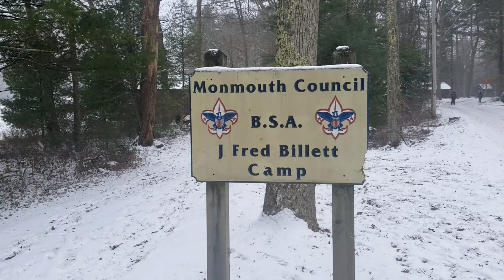Videos by Scouts | Matthew | Scouting America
Adventure is around every corner, all year long, for members of the Scouts BSA program. Check out this awesome video from Matthew's trip to with Troop 82 of Brick, New Jersey to Forestburg Scout Reservation in Forestburgh, New York. Ice skating and sledding are just a few of the activities available to Scouts as they take on new adventures and conquer new challenges.

About Scouting America:
Discovery is at the heart of Scouting. Whether it’s a campout, derby car race, or hike on the trail, we believe every adventure helps us uncover a little more about ourselves. We build the foundations for humility and compassion—strengthening character through actions—to prepare youth for a lifetime of leadership.